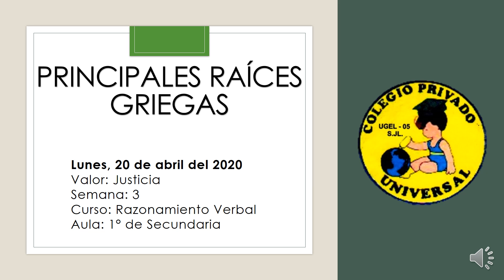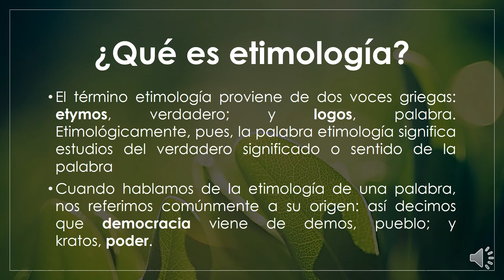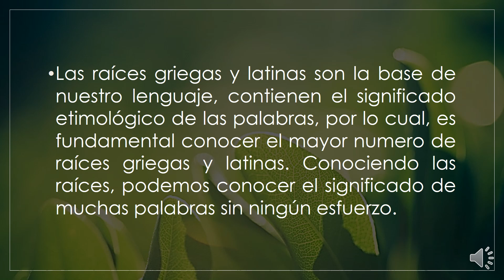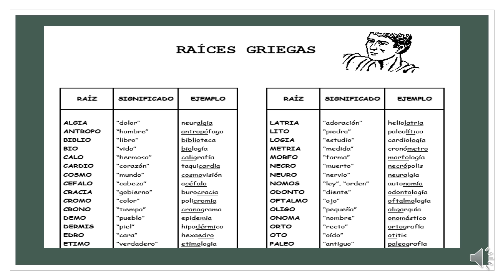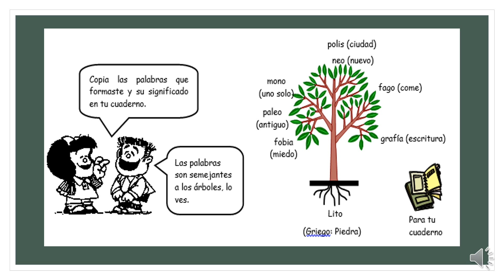RAZONAMIENTO VERBAL-PRIMERO DE SECUNDARIA-SEMANA 3(20/04/20)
Tema: Principales raíces griegas.